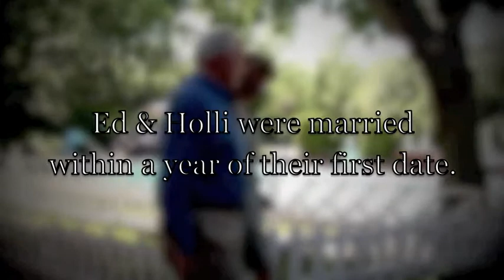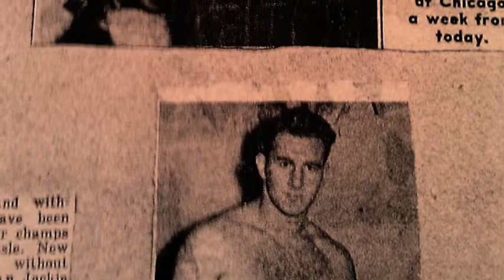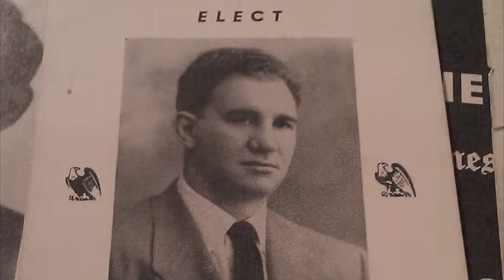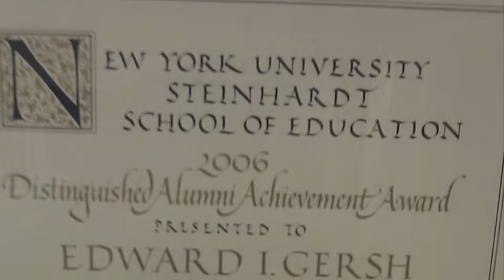A Strong, Collected Spirit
Ed & Holli Gersh, B & W Photos, excerpts...